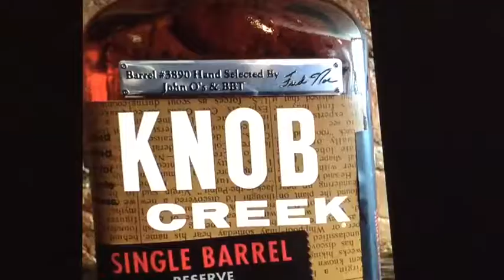Bourbon Barrel Tavern: Official Teaser Trailer for BBT Expansion